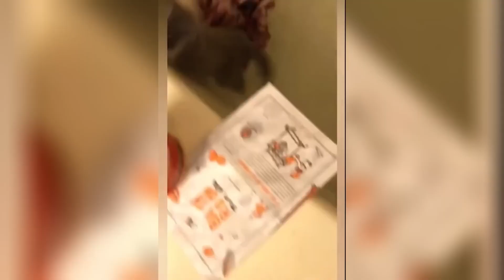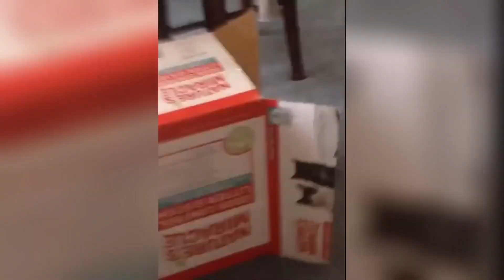ช่วงเวลาสัตว์ที่สนุกที่สุดในปี 2022 😂 แมวและสุนัขที่สนุกที่สุด ep3